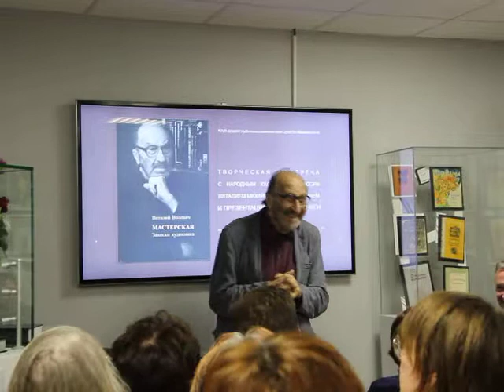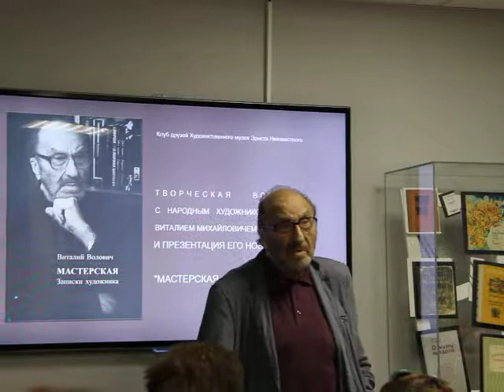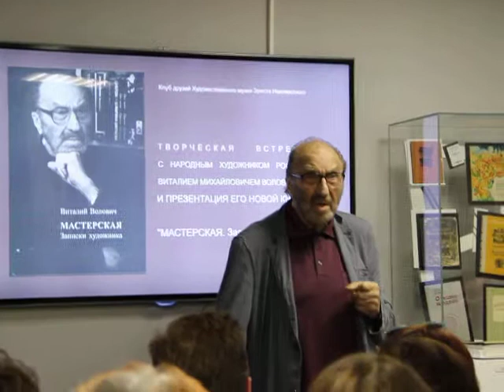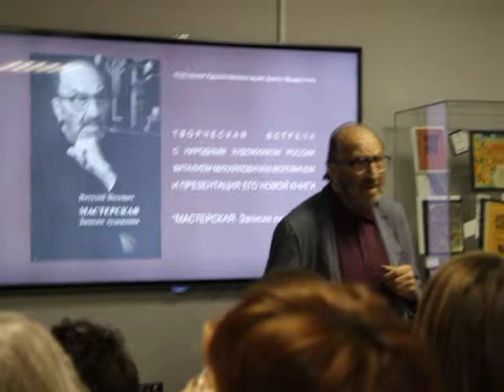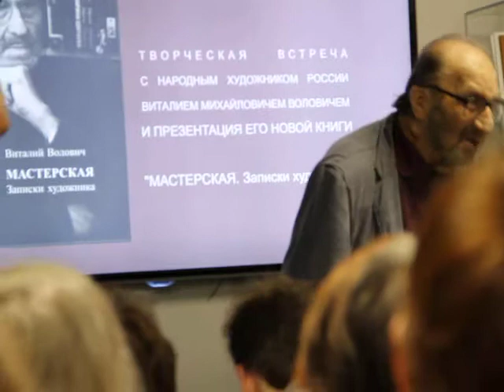На встрече с Виталием Воловичем 1.8.17 - 4